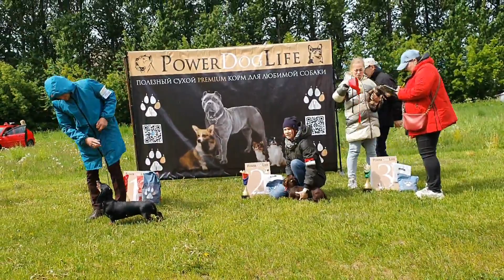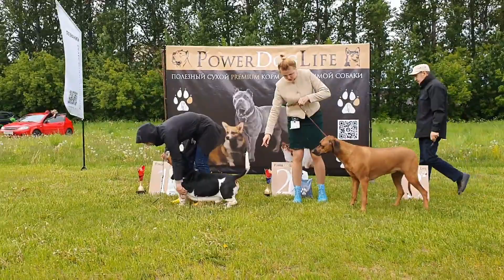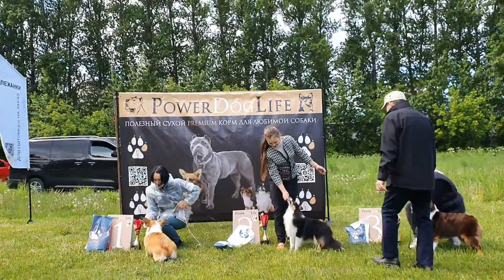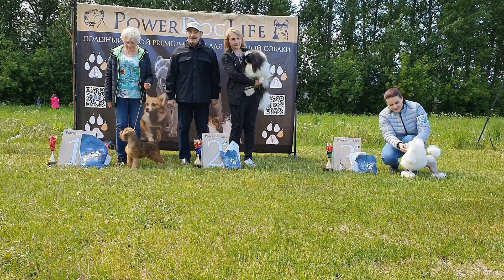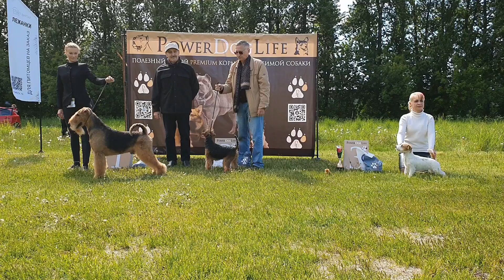04.06.2023, СПб. Клуб "Аллен". Выставка собак всех пород "ОГНИ ПОБЕДЫ"